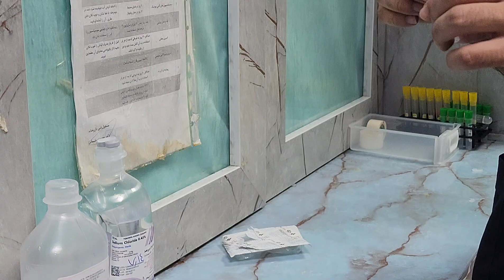Muscle Spasm in the ER! Watch the Methocarbamol IM Injection Step-by-Step (52)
Welcome to a real Emergency Room experience!
In this video, we take on a difficult IV cannulation challenge with a patient who has hard-to-find veins.
You’ll also see how we treat muscle spasms using an intramuscular Methocarbamol injection on a coworker right inside the ER.
Perfect for nursing students, new nurses, and anyone curious about real hospital procedures.